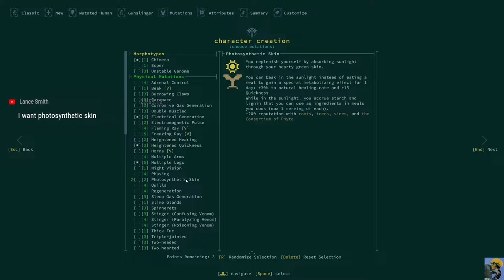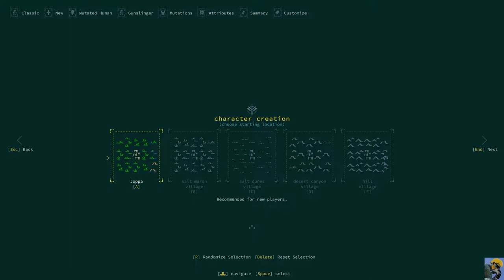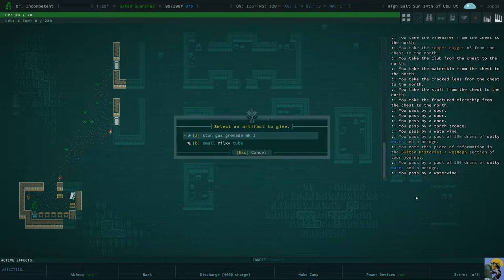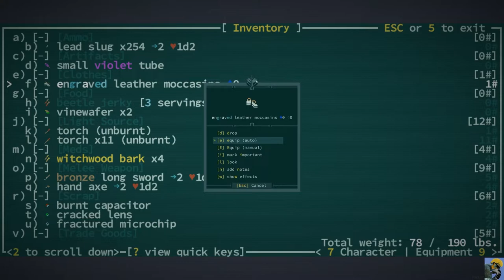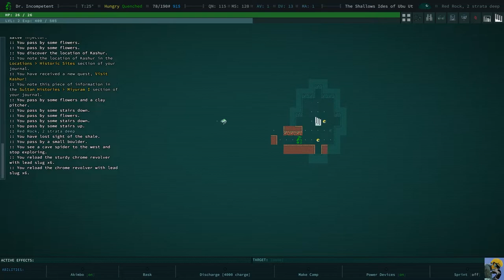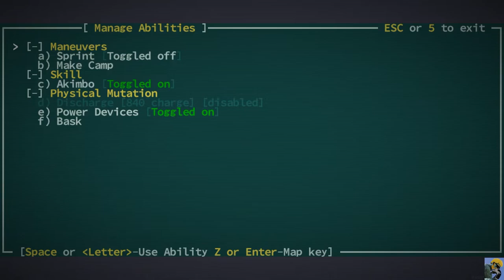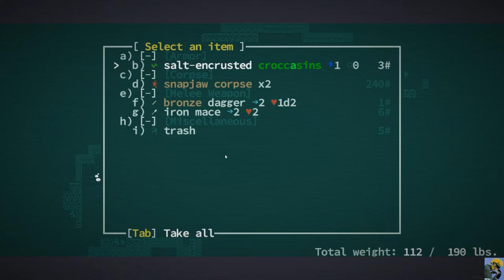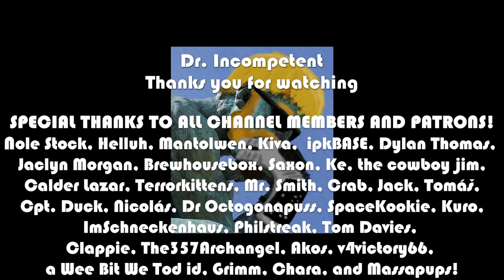CAVES OF QUD | Let's Play For the First Time in 2022 | Episode 50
This series features my first time ever booting up Caves of Qud. I love roguelikes, scifi, old-school RPGs, and permadeath games. This looks to be a crazy mix of Dwarf Fortress, Fallout, and Dungeon Crawl Stone Soup with a real emphasis on story. I'm loving the music and the vibe so far.

Come see me get killed a lot as I learn the game! ^_^

Marvel Champions

This is the Lenovo Laptop I use: